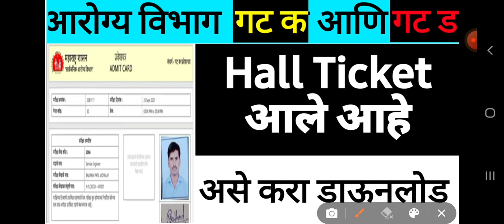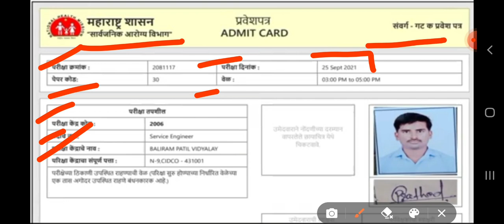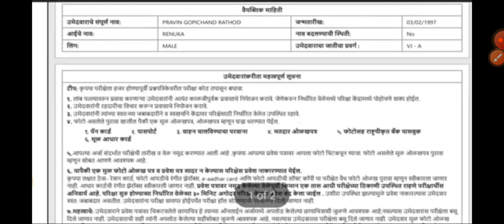arogya vibhag Group C and D hall ticket 2021|arogya vibhag bharti latest update|Mega bharti update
All Government jobs information available in this channel .and government exam preparation completely hear. Click to join

arogya vibhag hall ticket 2021,
arogya vibhag bharti latest update,
आरोग्य विभाग भर्ती 2019 Exam Date,
Arogya Sevak Bharti 2019 Result,
ZP Recruitment 2019 PDF download,
ZP Arogya Sevak Exam Date 2021,
Arogya Vibhag Bharti 2019 Hall Ticket,
ZP Exam Date 2019 Hall Ticket,
zp arogya vibhag bharti 2019,
आरोग्य विभाग भर्ती 2019 जाहिरात pdf,
arogya sevak bharti 2019 pdf download,
zp arogya vibhag bharti 2021,
zp arogya sevak exam date 2019,

Arogya Vibhag Bharti Group D Previous year Question Paper,
Arogya vibhag bharti question paper,
Arogya vibhag groupc previous year question paper